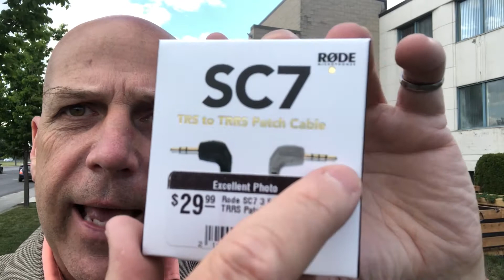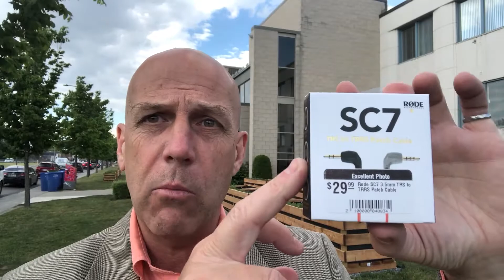Comment brancher un microphone RODE sans fil sur IPhone résoudre bruit vent- Daniel Dargis ingénieur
Comment brancher un microphone RODE sans fil sur IPhone la solution avec le connecteur SC7 pour résoudre les problèmes de son de bruit de vent capté par microphone interne du IPhone.

Explication de comment brancher le microphone sans fil de marque RODE sur un cellulaire IPhone en utilisant le connecteur TRS à TRRS de marque RODE.

Daniel Dargis ingénieur